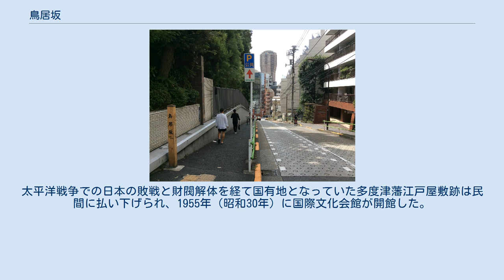鳥居坂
鳥居坂（とりいざか、鳥井坂）は、東京都港区麻布にある坂である。
 東京都港区六本木五丁目、フィリピン大使館や東洋英和女学院前を、麻布十番方面へ南に下る坂である。
六本木ロアビル横から続く通り沿いにはフィリピン大使館や港区役所麻布支所（旧麻布区役所）、東洋英和女学院があり、さらにその先の坂沿いには東洋英和女学院小学部、大手レコード会社ビーインググループ本社、スヌーピーミュージアム東京、国際文化会館（旧岩崎小弥太邸）、シンガポール大使館等がある。
 明治時代末期から大正時代頃までの鳥居坂周辺は優雅な地域で、華族・三条家の邸宅をはじめ、韓国皇太子が育てられている館、実吉家や大鳥圭介の邸宅などが連なっていたという。
 鳥居坂には明治時代、造園家市川之雄設計による鳥居坂御料地が置かれた。
また、1883年（明治16年）には日本メソジスト教会鳥居坂教会（現：日本基督教団）が作られ、翌1884年（明治17年）になると東洋英和女学校が開校している。
 江戸時代の地誌『江戸砂子』は坂名について、「慶長のころ、この地は鳥居彦右衛門に賜ひしところなり。よりてかく鳥居坂の名あり」と記している。
また、同じく江戸時代に作成された寛文図によれば、この坂が出来る前、この一帯は「トリイ兵部」という者の屋敷で、『府内沿革図書』の延宝年間より享保8年に至るまでの図面にも、この坂上に鳥居氏の屋敷が記載されている。
 一方、『新撰東京名所図会』は、「むかし坂の上に鳥居左京亮の屋敷ありしに因り此の名あり」と鳥居氏の屋敷があったことに因むという一般的な説を紹介すると同時に、「一説に麻布氷川神社むかし大社にて二の鳥居此所にありしを以って称し来りと」と、かつて坂上に神社の鳥居があったことにちなんでいるという異説にも言及している。
 国際文化会館 江戸時代・幕末まで、鳥居坂には多度津藩・京極家の江戸屋敷があり、同藩の第3代藩主京極高文が死去したのもこの屋敷であった。
 明治時代になるとここは公爵・井上馨の所有となり、1887年（明治20年）には邸内で明治天皇夫妻らを招いた天覧歌舞伎が行われている。
屋敷はその後久邇宮邸となり、次いで大正銀行頭取も務めた実業家・赤星鉄馬の邸宅となった。
 しかしながら屋敷は1923年（大正12年）の関東大震災により倒壊、三菱財閥総帥・岩崎小弥太の邸宅として再建された。
太平洋戦争での日本の敗戦と財閥解体を経て国有地となっていた多度津藩江戸屋敷跡は民間に払い下げられ、1955年（昭和30年）に国際文化会館が開館した。
 アイドルグループ『櫻坂46』（旧・欅坂46）は、当初『鳥居坂46』としてメンバー募集を開始した。
その後、お披露目当日に新グループ名が発表された経緯がある。